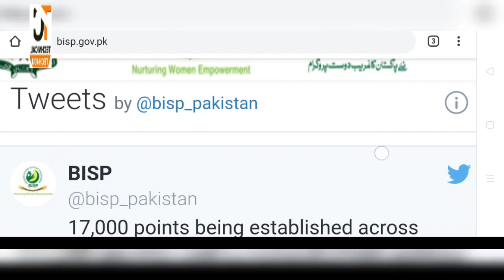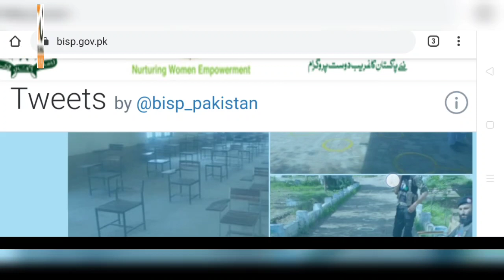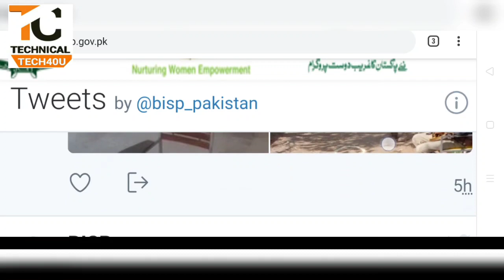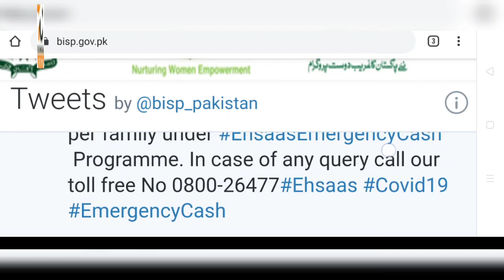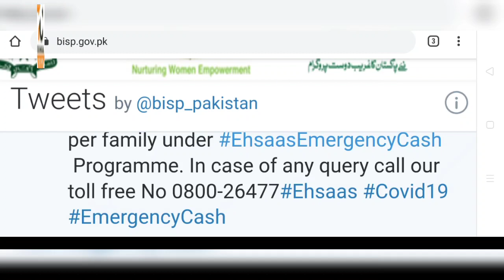Today Ehsas emergency cash program Amount distributing has Start